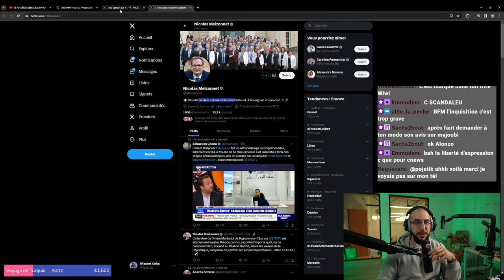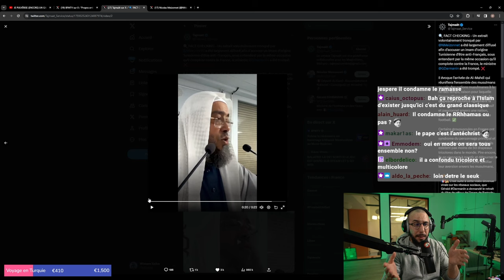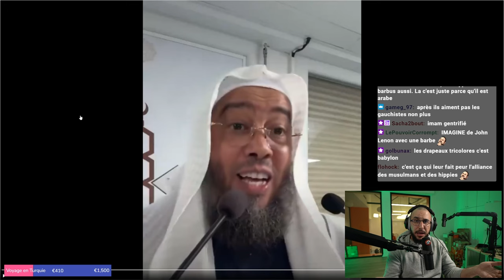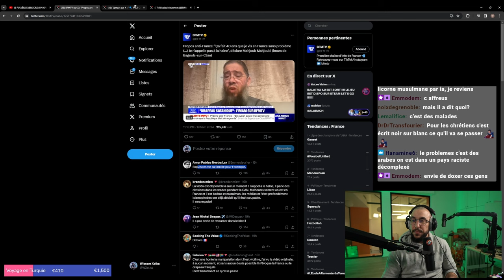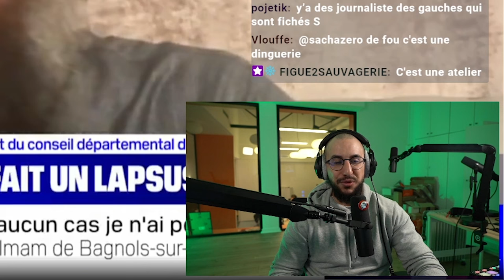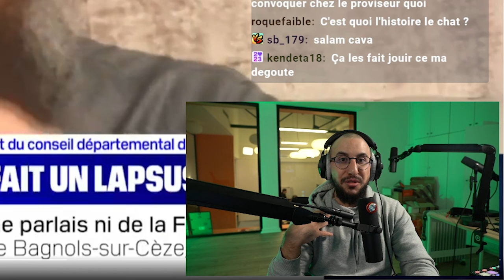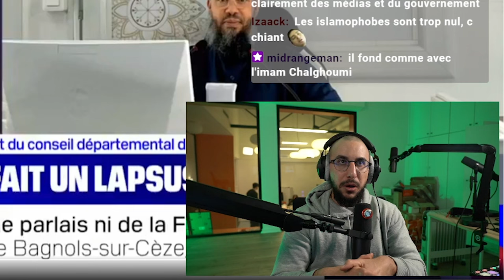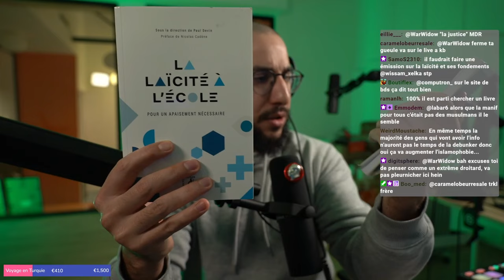Un IMAM pris pour CIBLE : ENCORE ?!